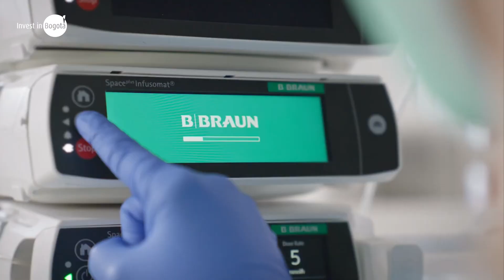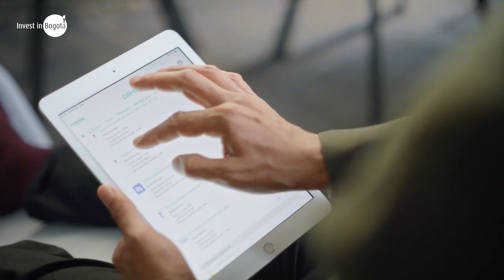B Braun está en Bogotá y continúa apoyando los servicios de salud de los colombianos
B Braun, compañía alemana dedicada a la fabricación de equipamiento médico y productos farmacéuticos, continúa sus planes de crecimiento en Bogotá. Adolfo Ramón, Gerente General.